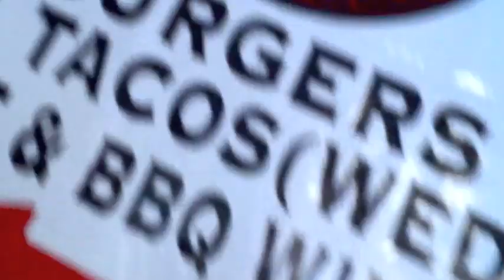OG Raw Deal ~ Where You At ~ Music video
Here is my music video "Where You At? From my up in coming 2014 album called "Mixtape Classics". ~OG Raw Deal

OG Raw Deal
On The Under Empire
Zero Productions